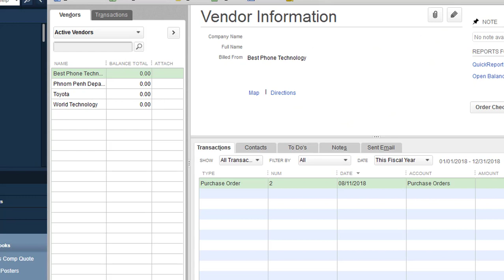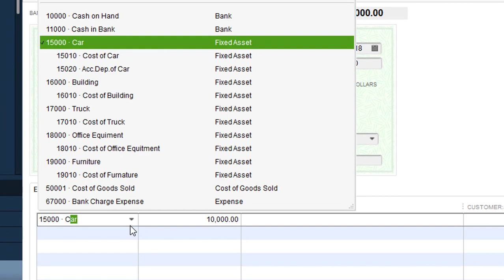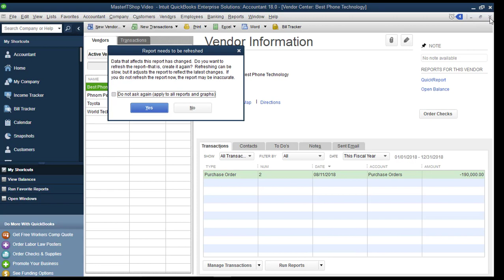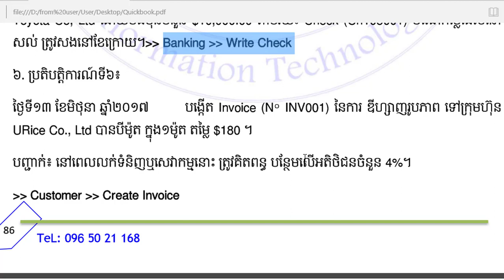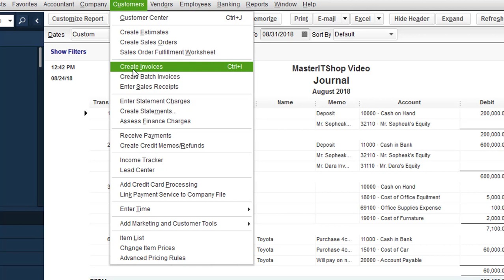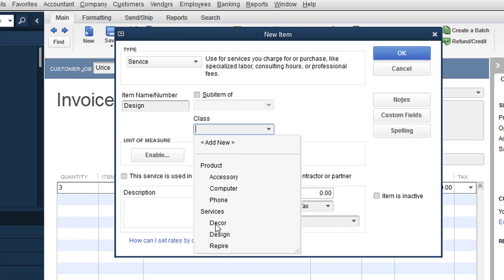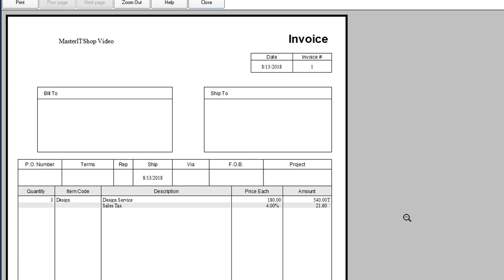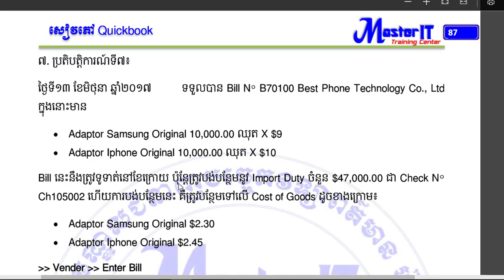Quickbook 2018 05 (Write Check, Create Invoice)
MasterIT Cambodia
Quickbook 2018 04
(Write Check, Create Invoice)